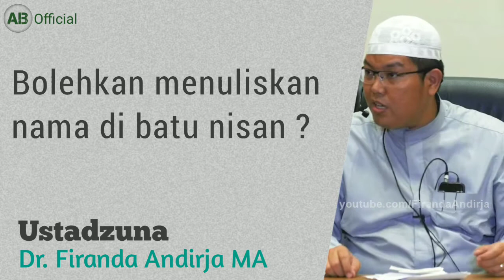🔵 Apakah boleh menuliskan nama di batu nisan | Dr. Firanda Andirja MA